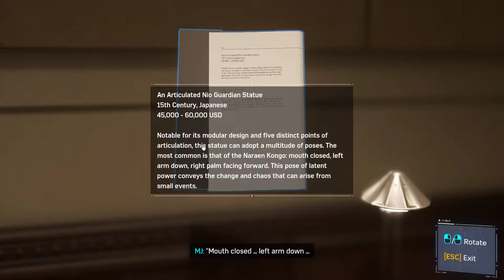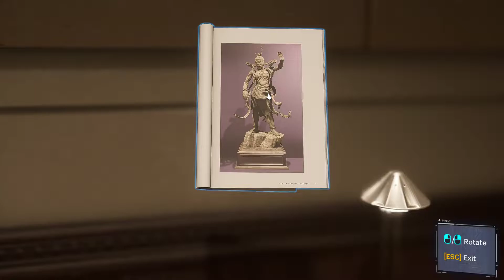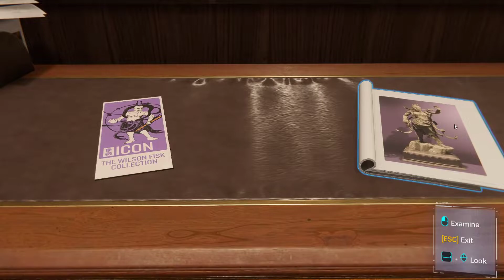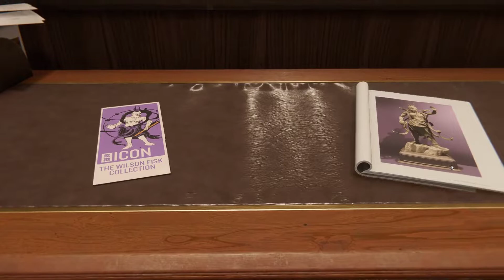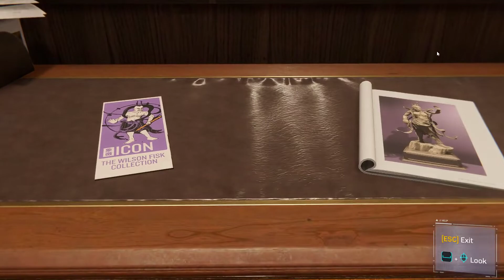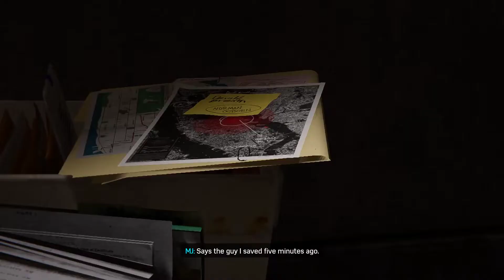Marvel's Spider Man Remastered Part 6 Dont Touch the Art(part3) 1080p60FPS [Ray Trace on]